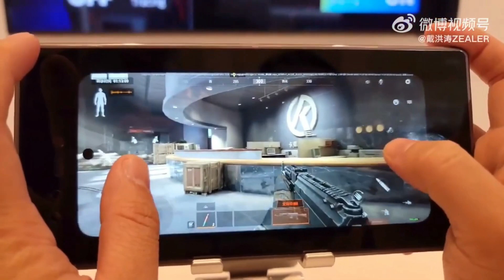10 Jogos com GRÁFICOS ULTRA REALISTAS para ANDROID e IOS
Quer visual realista de verdade no mobile? Prepare-se para uma lista com os melhores games com gráficos de cair o queixo, e que entregam realismo também no gameplay. Tem até jogo com ray tracing para mobile.

Sem clickbait, sem imagem de jogo de PC, todas as imagens foram capturas em celulares Android ou iPhones.

Os 10 melhores jogos com gráficos realistas para Android e iOS da atualidade são:

1. Alien Isolation
2. GRID Autoposrt
3. Sport Racing
4. Lost Light
5. Truckers of Europe 3
6. Arena Breakout
7. Fading City
8. Infinity Flight Simulator
9. The Room Old Sins
10. Wreckfest Mobile.

Narração: João Batista
Edição: Dario Coutinho